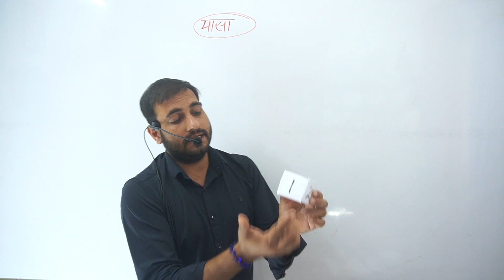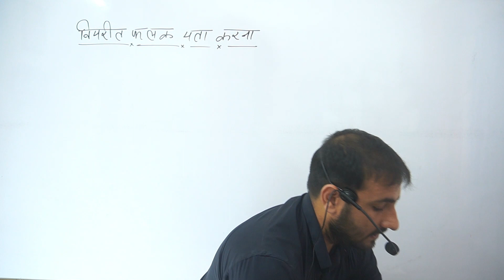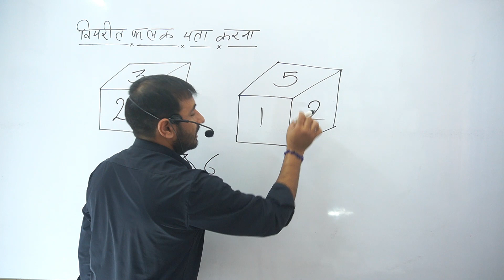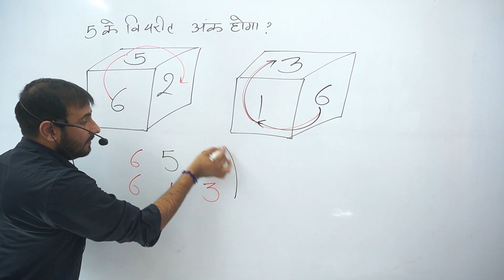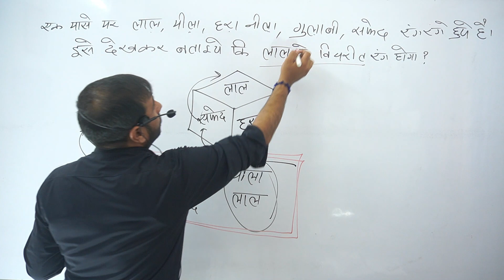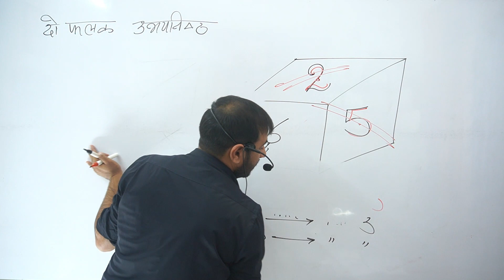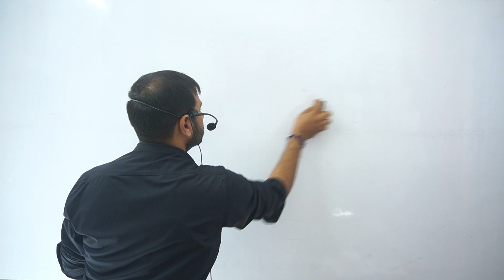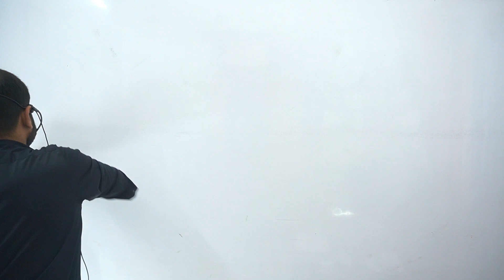CUBE &DICE PART -1 | ASHOKA STUDY| ASHOKA CLASSES | SHORT TRICK | BY :- AJEET SIR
ASHOKA CLASSES
ASHOKASTUSY
घन - पासा,बिलकुल शॉर्ट ट्रिक
राजस्थान पुलिस पटवार के लिए,ashoka classes,short trick pasa ki
gun pasa,cube kaise pde,reasioning kisse pde,reasioning ki dasu trick
ASHOKACLASSES
CUBE &DICE
MANAK DICE   RAJASTAN POLICE